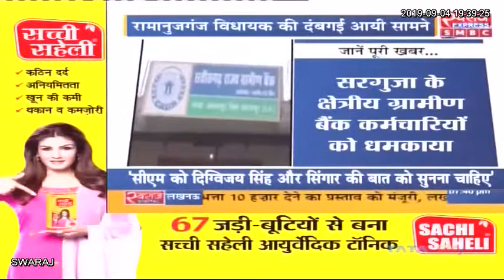Balrampur: MLA Brihaspat Singh पर लगा बैंक कर्मचारी को धमकाने का आरोप